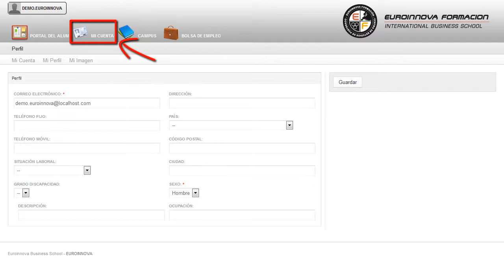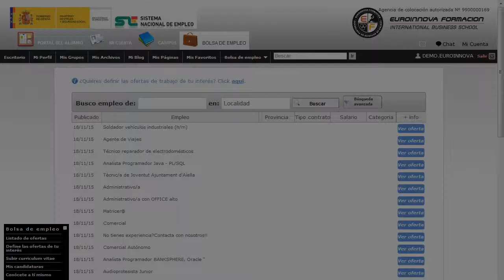Curso Intensivo Aleman B2 - Cursos Online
Curso Intensivo Alemán B2. Nivel Oficial Consejo Europeo
 Si quieres adquirir formación el ámbito de: su curso, conociendo tus fortalezas y debilidades sobre su curso. Este CURSO ONLINE de Alemán B2 le prepara para obtener el título oficial de consejo europeo: B2, pudiendo entender las ideas principales de textos complejos que traten de temas tanto concretos como abstractos, incluso si son de carácter técnico siempre que estén dentro de su campo de especialización. Prepárese formándose en: su curso, adquiriendo la formación adecuada sobre su curso. Curso Intensivo Alemán B2. Nivel Oficial Consejo Europeo está dirigido a profesionales, estudiantes, desempleados o cualquier persona interesada en formarse en el aprendizaje del alemán, el cual lo hablan 100 millones de personas en el mundo. Cualquier sector, refuerza tus expectativas laborales comunicándote de manera fluida en alemán. Euroinnova le da la posibilidad de conseguir su curso. Curso Intensivo Alemán B2. Nivel Oficial Consejo Europeo aborda los siguientes objetivos: - entender las ideas principales de textos complejos que traten de temas tanto concretos como abstractos, incluso si son de carácter técnico siempre que estén dentro de su campo de especialización. Aproveche la oportunidad que brinda Euroinnova con el CURSO ONLINE Curso Intensivo Alemán B2. Nivel Oficial Consejo Europeo, obtendrá los conocimientos necesarios para aprender entender las ideas principales de textos complejos que traten de temas tanto concretos como abstractos, incluso si son de carácter técnico siempre que estén dentro de su campo de especialización. Entre el material entregado en este CURSO ONLINE se adjunta un documento llamado Guía del Alumno dónde aparece un horario de tutorías telefónicas y una dirección de e-mail dónde podrá enviar sus consultas, dudas y ejercicios.